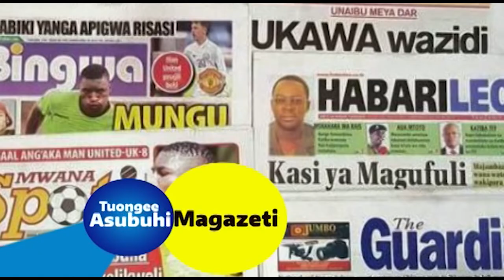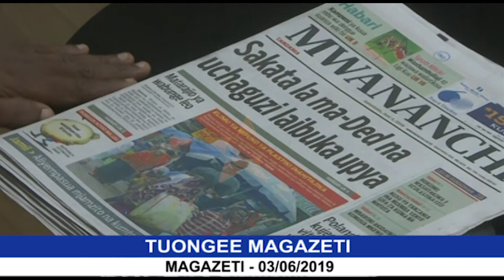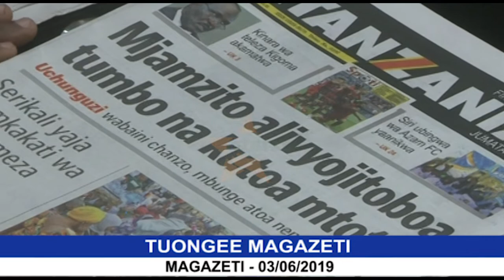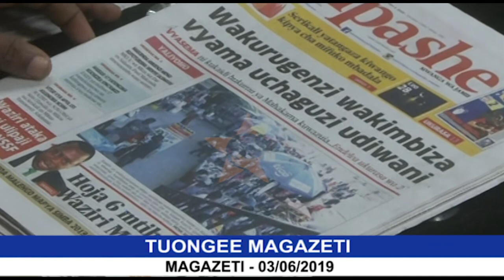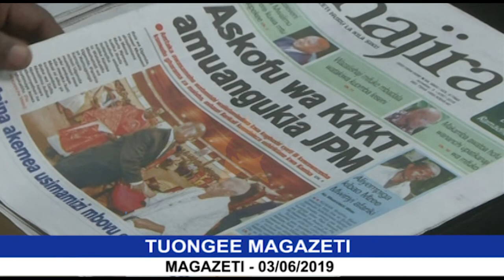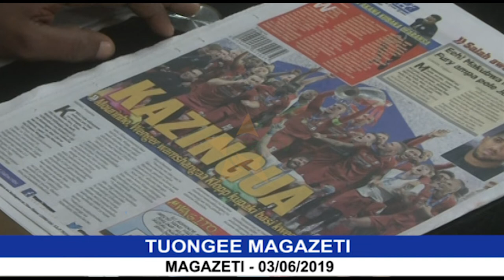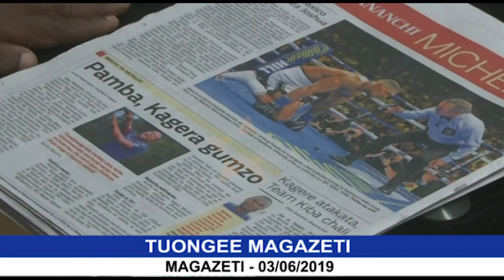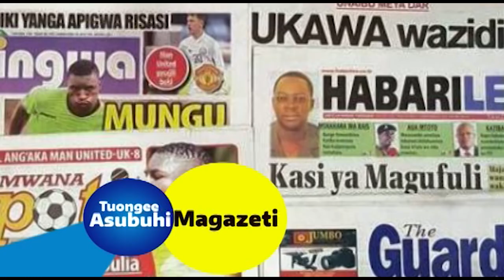MAGAZETI YA LEO 03/06/2019